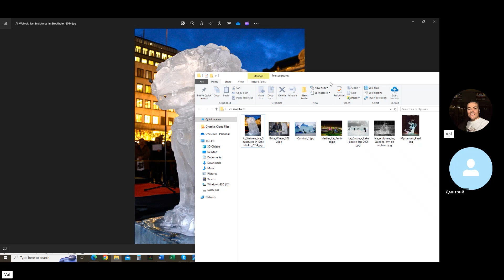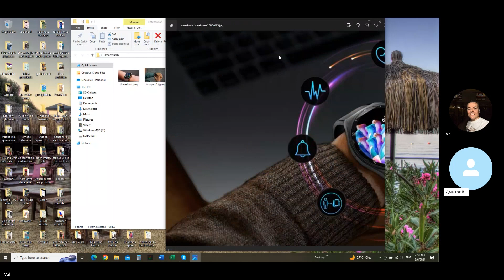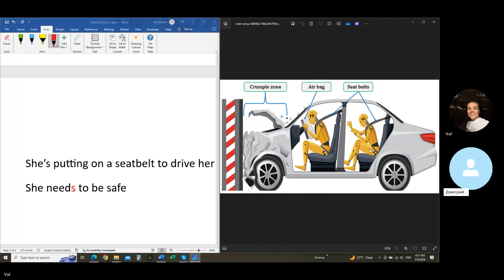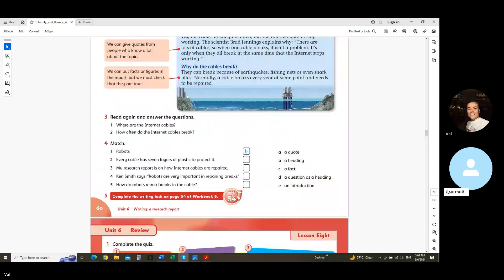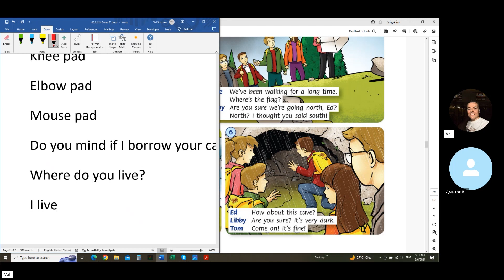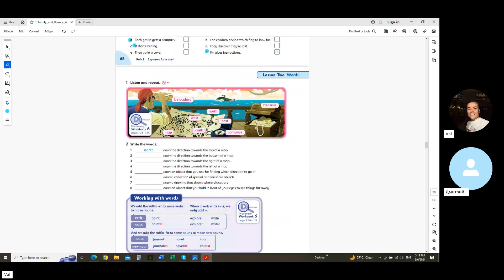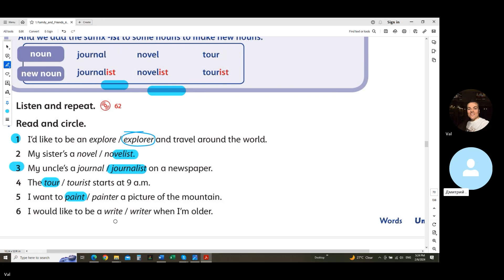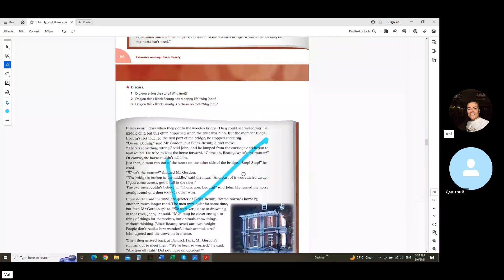Урок английского для детей - English lesson for kids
Actual lesson with one of my students. Having fun and enjoying the time. Урок Английского с учеником. Lesson 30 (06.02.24)